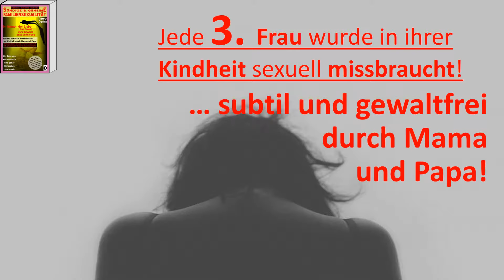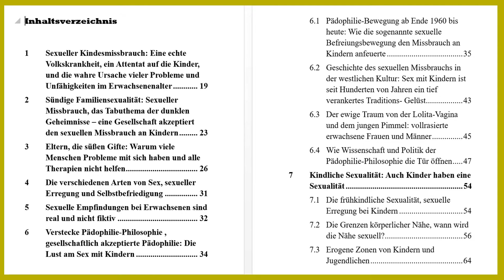Burnout? Depression? Vergessener subtiler sexueller Missbrauch könnte die Ursache sein!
Jede dritte Frau, bzw. jedes dritte Mädchen wurde in der Kindheit direkt oder subtil und unauffällig sexuell missbraucht.

Aber die große Mehrheit der Opfer weiß nicht mehr, dass sie sexuell missbraucht wurde und noch weniger, dass die Haupttäter und -täterinnen ihre eigene Eltern waren/sind, und dass alles im Namen der Liebe geschehen ist...!